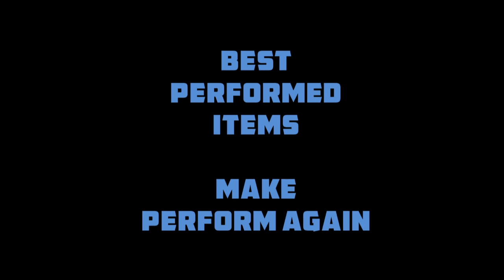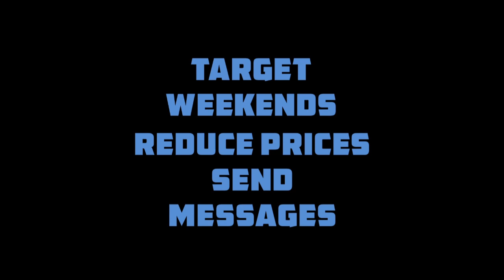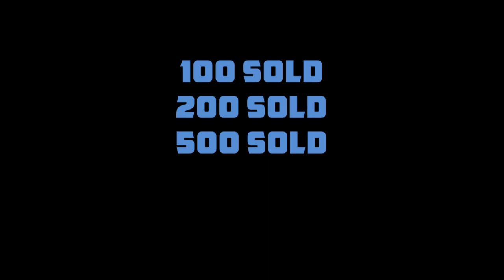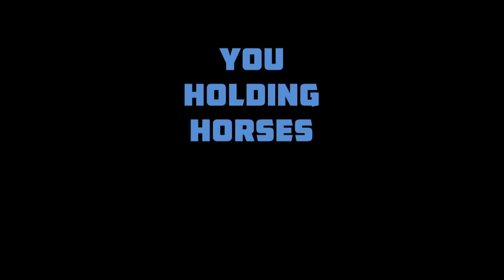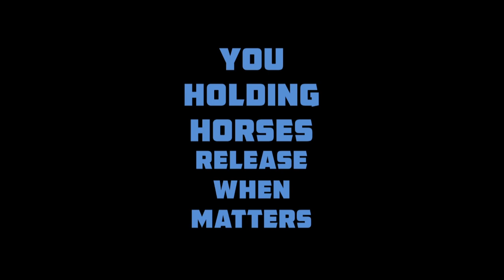What Happened to Your Well Performed Items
Hi, E-Pals,
Your best selling items might be fading now, but you can reenter to the process